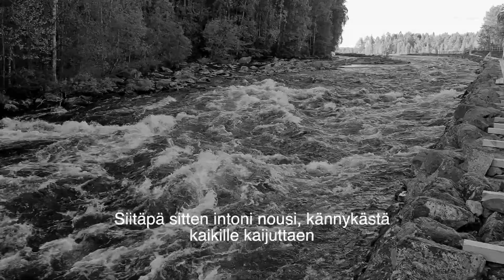Kalevalaa kokeillen kun tuli Kuhmossa käytyä